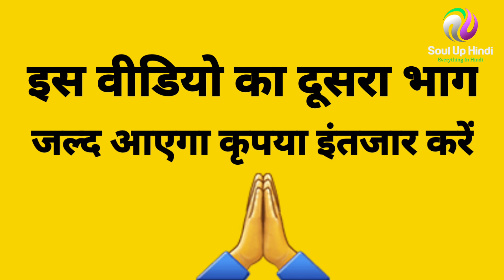बिरहा के भीष्मपितामह पंडित परशुराम यादव ने किया बिरहा जगत पर सबसे बड़ा खुलासा|की जाती हैं वसूली फिर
बिरहा के भीष्म कहे जाने वाले पंडित परशुराम यादव ने कई मुद्दों पर किये बात बताई अनोखी बात जिसे हर कलाकार को सुननी चाहिए।

आप अगर बिरहा गायक है तो कृपया हमसे जरूर सम्पर्क करें🙏
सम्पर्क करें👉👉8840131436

इस यात्रा को आगे बढ़ाने के लिए बस आप लोगों का सहयोग चाहिए |👇👇👇👇👇
Soul up hindi किसी पार्टी व्यक्ति विशेष का प्रचार नहींं करता बल्कि लोगों के विचारों को अपने वीडियो के माध्यम से लोगों के सामने व्यक्तत करता है वीडियो मेंं लोगों के विचार के और उनके शब्द उनके अपने निजी विचार हैं इसमें soul up Hindi का कोई दोष नहीं है soul up hindi देश की अखंडता देश की भलाई के लिए कार्य करता है और लोगों को देश में भाईचारे और अमन शांति कायम रखने की सलााह देता।

                                 (जय हिंद)

बिरहा
birha
उजाला यादव
बिरहा कांड
भोजपुरी बिरहा
new birha ujala yadav
birha gana
 birha song
 bhojpuri birh